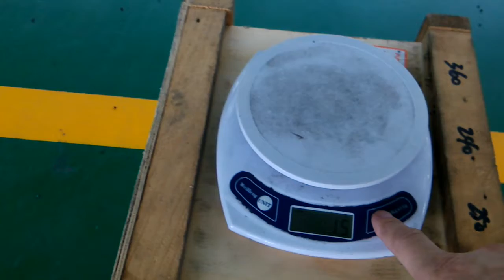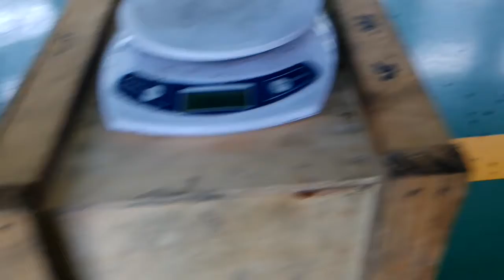rice bran oil Liquid bottle filling machine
Shanghai Paixie Packing Machinery Co.,Ltd. Dedicated to packing machinery, packing equipment design,manufacturing and sales, is specialized in automated packing machinery products development, production, sales and service in one of the manufacturing company;Main types of packing machinery, packing equipment, filling machines, semi-automatic, fully automatic filling production line and all kinds of filling equipment,auxiliary equipment.